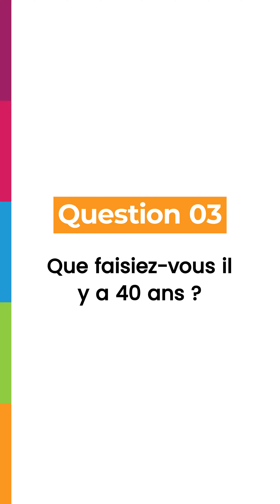DeltaStory - Episode 09 (Marraine)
👉 Pour fêter les 40 ans des Missions Locales, nous avons laissé la parole aux salarié(e)s, jeunes, marraines/parrains pour répondre à 4 questions.